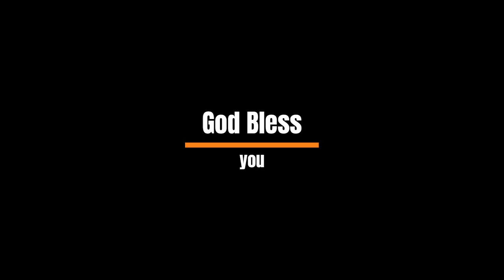Red October alert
Prophetic word
Mette Mirani Sternkopf
8th of October 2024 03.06

Red October, My children stay awake and alert for the things that will happen quickly and I Am accelerating the time.

This is the month of great shakings and turnarounds for My children who have been asking for settlement and wealth.

Red alert! I Am shaking all that can be shaken.
Great embarrassment will come to many political leaders in Denmark and other countries.

Why do you tremble? Why are you raging against Me? Says The Lord of all the Earth and the Heavens.

I have seen the portals for what the Governments has been trying to open up for the demons to enter through Cern with sacrifices from the blood of the innocents. I say you came too early. It is not the time for Antichrist.

My Angel Armies are in their positions and your adversaries are no match for Me, says the Lord of Host.

Pray and be watchful as the watchmen on the wall.

The weather is unusual, the time is unusual. Take head of My words, My warnings.

Suddenlies are coming. Surprises are coming on both sides.

Bad surprises for the wicked and divine and glorious blessings and surprises for My children.

Choose wisely in this hour of where you stand. You can't serve two masters. You either love Me or hate Me, says the Lord of Host.

Ephesians 6:18
Matthew 24:7
Psalm 2:3
Matthew 6:24